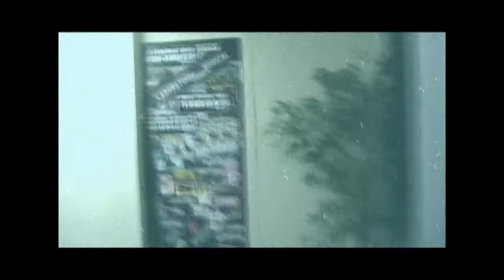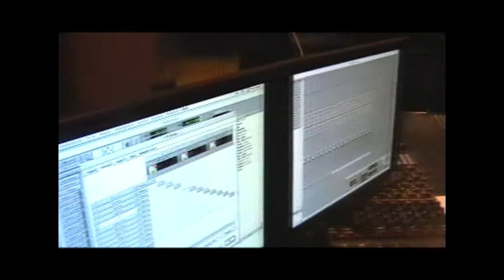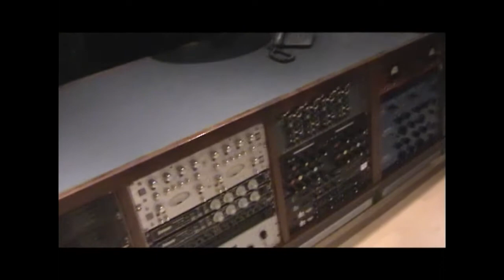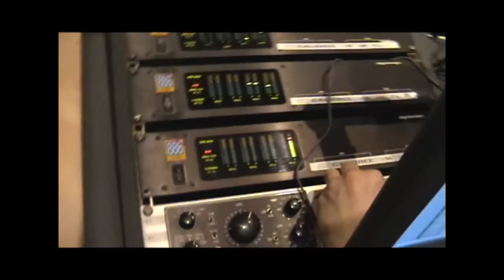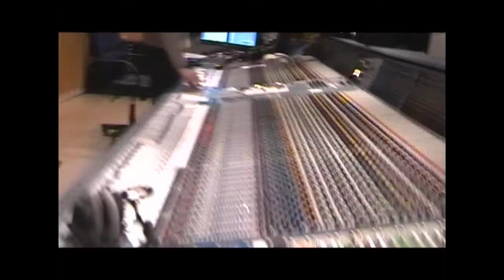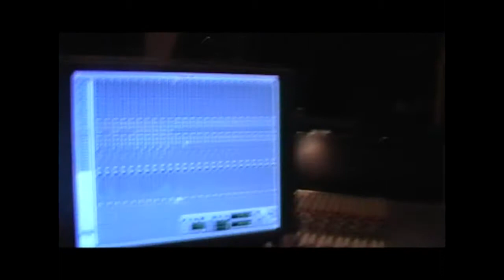Stranger Wait Session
Un petit week-end tranquille..